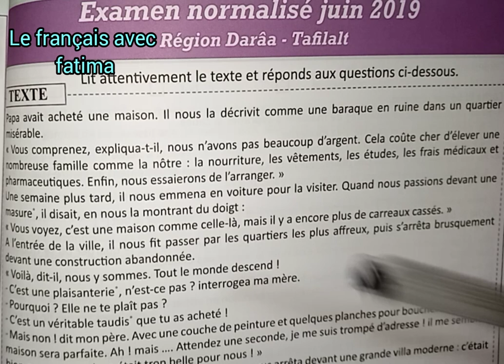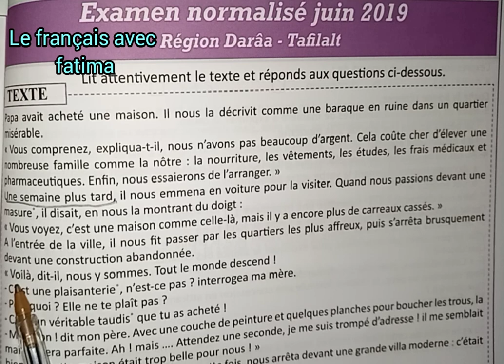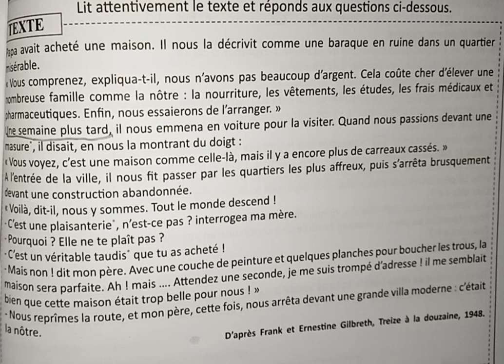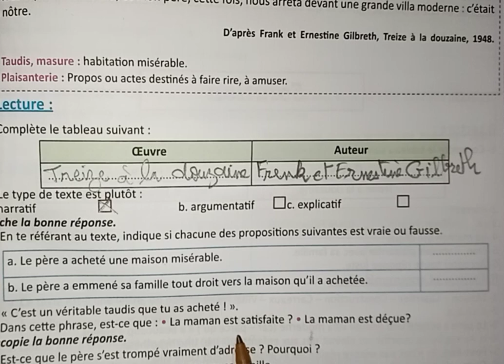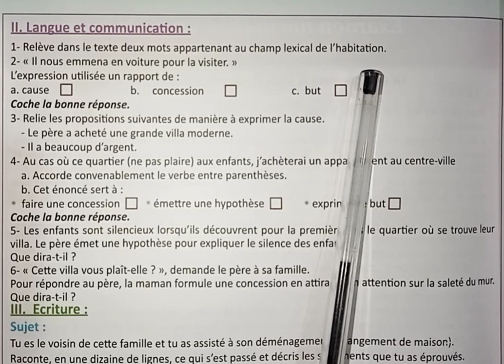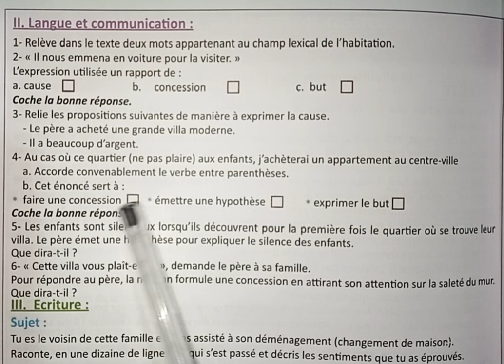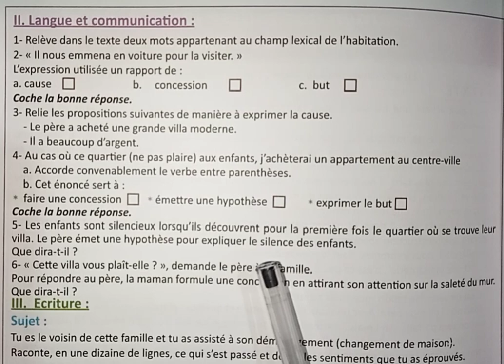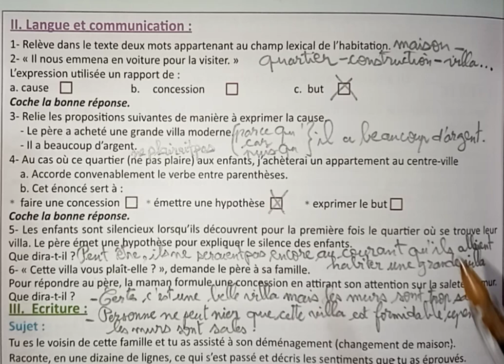شرح،إنجاز و تصحيح الإمتحان الجهوي 1 الثالثة إعدادي. Français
- مراجعة الدروس المدرجة في الإطار المرجعي  2021 leçons de langue
- شرح كيفية الإجابة على أسئلة الفهم compréhension وكيفية التعامل مع النصle texte

شاهد الفيديو حتى الآخر لتكتسب أفكار و معجم جديد يفيدك في كتابة نص production écrite
سلسلة تمارين و تصحيح الجهويات في مادة الفرنسبة
شرح مفصل عن طريقة الإجابة أثناء الإمتحان